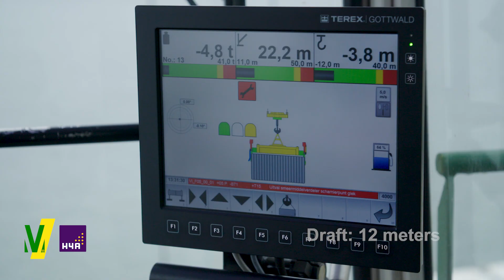Building a new 70,000 sqm dedicated container yard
Verbrugge recently constructed a new container yard at Verbrugge Zeeland Terminals together with H4A.

The terminal in Vlissingen is perfectly suited for trimodal container services and strategically located between Rotterdam and Antwerp. Therefore, we operate daily container barges between our ports in Vlissingen/Terneuzen and the main container ports.